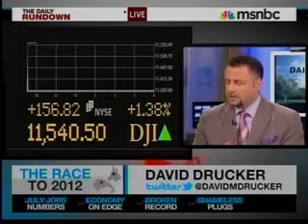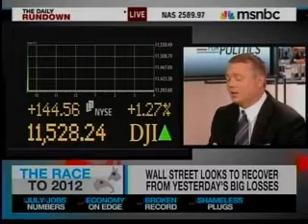Roll Call's David Drucker on Daily Rundown August 5, 2011 Part 1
Roll Call's David Drucker appeared on MSNBC's Daily Rundown to discuss the latest in political news.